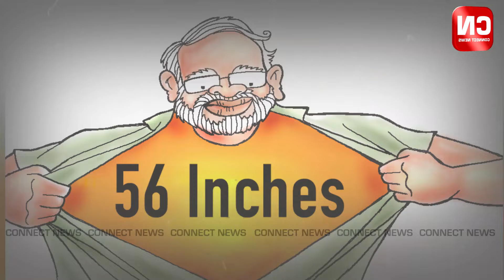Kanadano Thajagadaba I Connect News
Meeyamna thajagadouribase kanadano? Akiba yaodana iramdam asida hingba karamba matamda fangadouri? Aduga Eikhoigi leingakna akiba asi houjik faoba kokhanba ngamdriba karigino? Akiba asi koktriba faoba Meeyamna thajagadouriba asi kanadano?